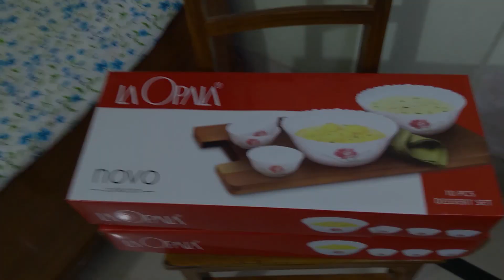Durga Puja Shopping | Trends ne diya special Gift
Vlog # 05

Vlogging Gear :

• My 2nd phone (for snaps)
• Selfie stick with tripod

If you are interested in singing and wanna listen to bengali songs do check out my moms's channel : Kakoli R Gaan